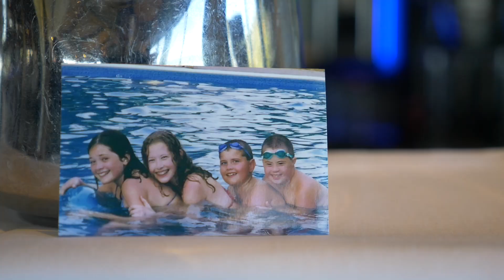Chris' Story: Restaurant Host with Down Syndrome | employU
About us:
• employU is a Florida nonprofit that is working to create an inclusive workforce for people with disabilities through education, empowerment, and advocacy!⁠ We want to level the playing field and break the stigma of people with disabilities in the workplace.

Our Mission Statement:
• employU seeks to create an inclusive workforce for people with disabilities through education, empowerment, and advocacy.